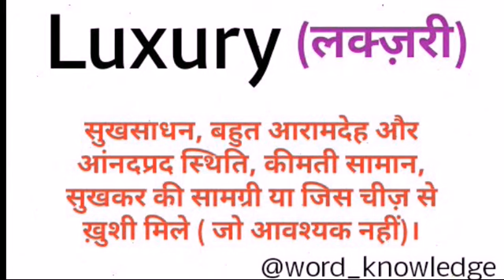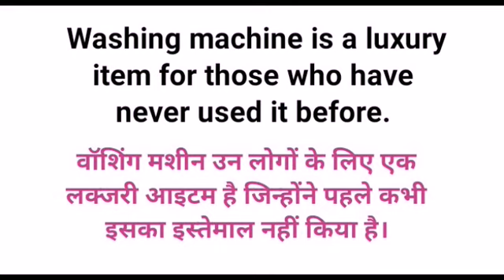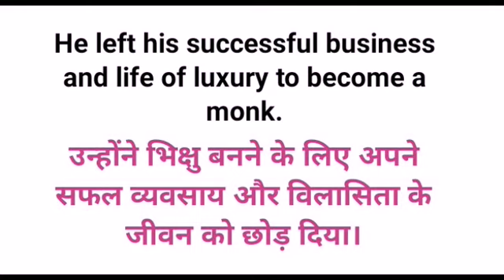"LUXURY" Meaning in Hindi and Eng. | Examples | Pronunciation @RituTeachingStyle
"LUXURY" लक्जरी Meaning in Hindi and Eng. | Examples | Pronunciation of "Luxury" | TRENDING WORD

Spoken English,
Trendy words,
Word Meaning,
Useful Words,
Meaning in Hindi With Examples,
Pronunciationofwords,